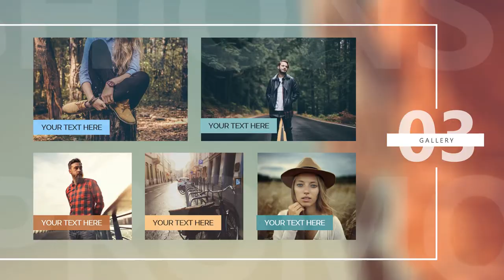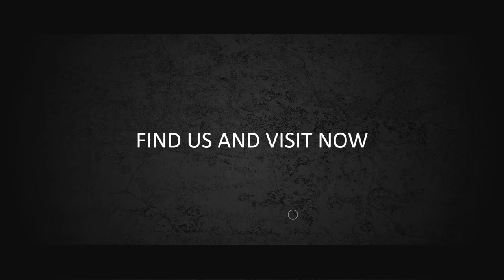Jasa Video Promosi lomba bisnis plan, bisnis plan laundry, proposal,Terbaik Saat ini